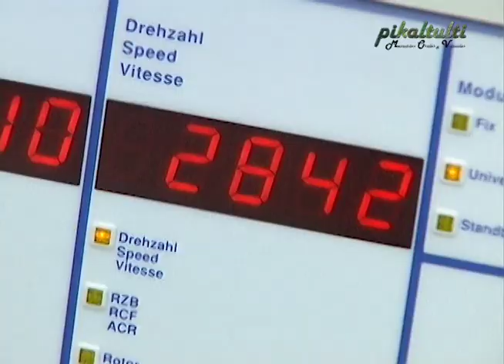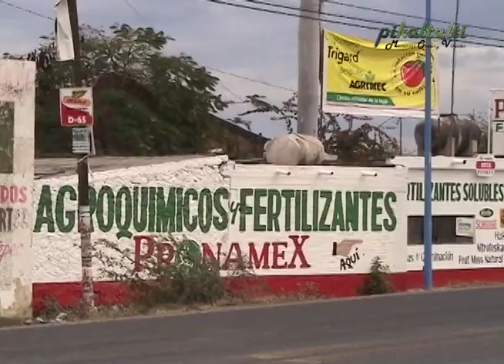SEGURIDAD ALIMENTARIA: CONSUMO RESPONSABLE.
Según la Organización de las Naciones Unidas para la Agricultura y la Alimentación (FAO), desde la Cumbre Mundial de la Alimentación (CMA) de 1996, la Seguridad Alimentaria ¨a nivel de individuo, hogar, nación y global, se consigue cuando todas las personas, en todo momento, tienen acceso físico y económico a suficiente alimento, seguro y nutritivo, para satisfacer sus necesidades alimenticias y sus preferencias, con el objeto de llevar una vida activa y sana”.

EQUIPO DE PRODUCCIÓN:
"PIKALTULTI - Memorias Orales y Visuales"
Guion y Dirección:                  Hugo Fernández Peña
Corrección Gramatical:         Lucila Criales Burgos
Voz en Off:                              Erwin Riveros